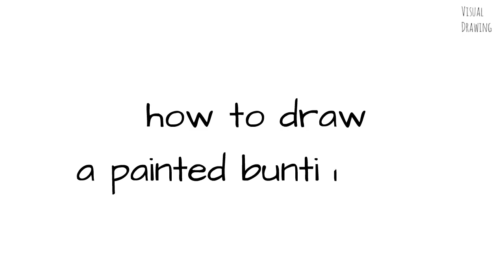Painted Bunting Bird Sketch Drawing Easy, How To Draw Simple Painted Bunting Cartoon Step By Step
Painted Bunting Bird Sketch Drawing Easy, How To Draw Simple Painted Bunting Cartoon Step By Step Tutorial